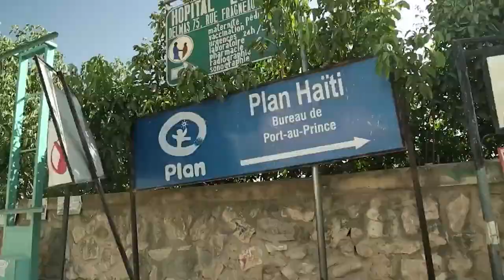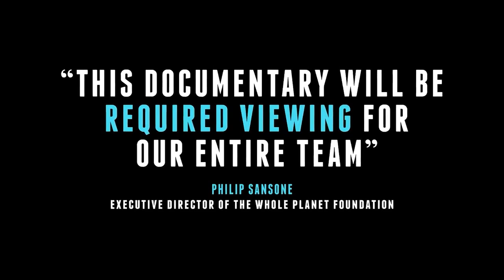Poverty Inc. | Official Trailer | DocPlay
The West has positioned itself as the protagonist of development, giving rise to a vast multi-billion dollar poverty industry - the business of doing good has never been better. Yet the results have been mixed, in some cases even catastrophic, and leaders in the developing world are growing increasingly vocal in calling for change.